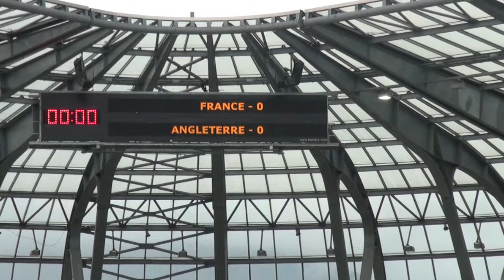Inside the England Under 18 camp with Howard Packman: FIRA 2013 - Part Two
England Under 18 wing Howard Packman takes the camera inside the camp as the squad look back on their semi-final win against Scotland and ahead to the final against France.